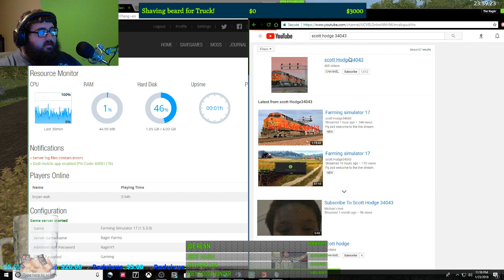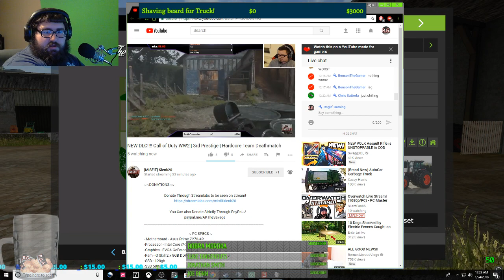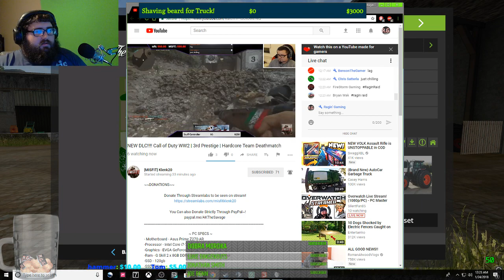ON THE DEDI EP2!! THE OLD STREAM FARM| FARMING SIMULATOR 2017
New Gif for $50+ through Stream Labs

DEDICATED SERVER CURRENTLY RUNNING THE OLD STREAM FARM!
INTERNATIONAL, 8 PLAYER SLOT, *REALISTIC*
SERVER PASSWORD IS ''Gaming''

Hammerslap
FireStorm Gaming
Tick Tock
Country
Spencer Carver
Ransom
Thomas Alexander
Koz bricks
Rescue56Gaming
Redvivus
Tyler
MarkyNicks 6769
Athena Bella
TRice HD
Dylan Ruppert
REX GAMING
Matt Caraballo
Gator45
fleek
TheCheekyKnob
Tom-Richard Sivertsen
* krissyxrenae *
Chris Satterla
TWIZTED DIESEL7.3
flyin hawaiian

Pete 379 mod and others are from atsmod.net

*Dan Gomez
*Flyin Hawaiian
*Ray Fulford
*Jacob Mccullar

We are in Teamspeak. Please be respectful!

                                          CHAT RULES:
1 ) Do Not Ask For Mod/Shout outs/Subs.
2 ) No Self Promoting.
3 ) No Religion / Politics / Race / or Gender.
4 ) No Spamming of any kind.
5 ) NO MENTIONING OTHER YOUTUBERS!
6) ENGLISH IN MY DAMN CHAT!

PSN                  RaginYT

ROBLOX           RaginGaming14

PC Specs
I7 8700k
6G Gigabyte GTX1060
MSI Z370 Gaming Plus
16G G.SKILL Ripjaws V(2x8G)
Thermaltake Water 3.0 all in one water cooler
generic case